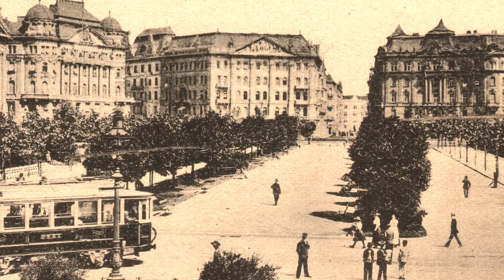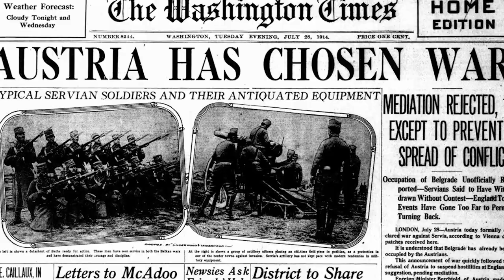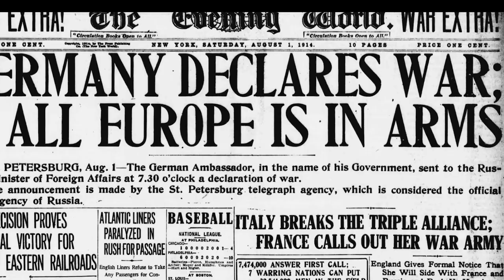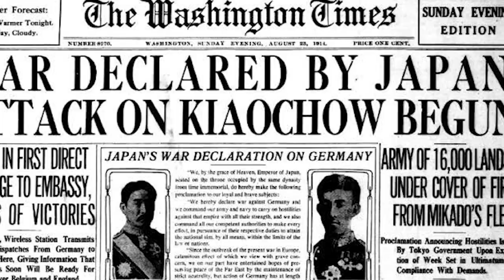The Chilling Assassination of Archduke Franz Ferdinand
Welcome to Unfortunate Ends! In today's episode we are looking into the life & death Archduke Franz Ferdinand, the heir presumptive to the Austro-Hungarian Empire who was assassinated by a young Serbian nationalist, Gavrilo Princip, in the city of Sarajevo.